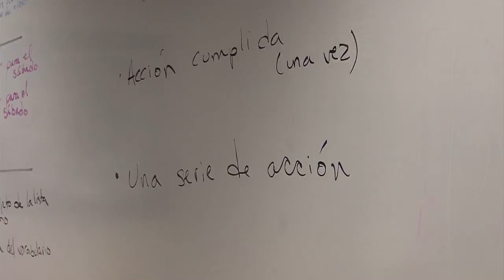Covenant Christian High School - Mitchell's story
Covenant Christian High School in Indianapolis - through the eyes of Mitchell.